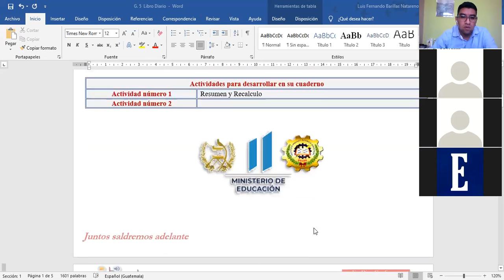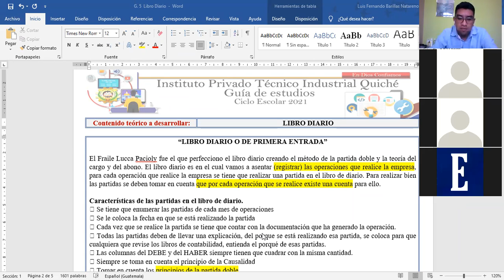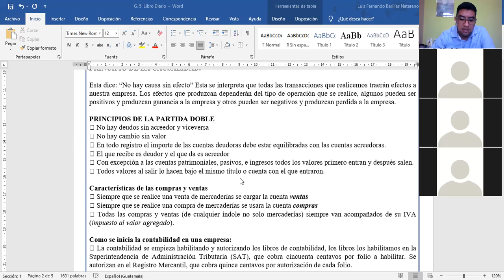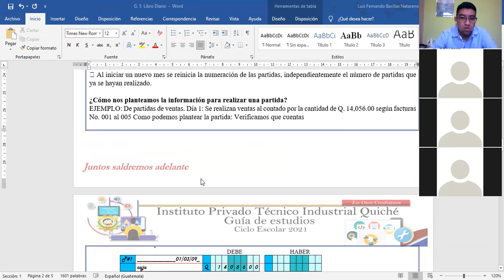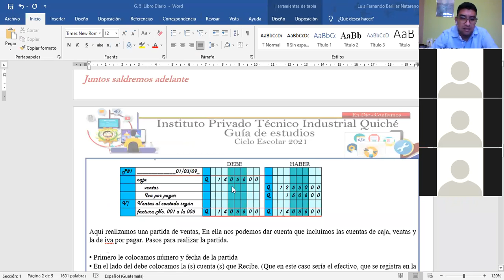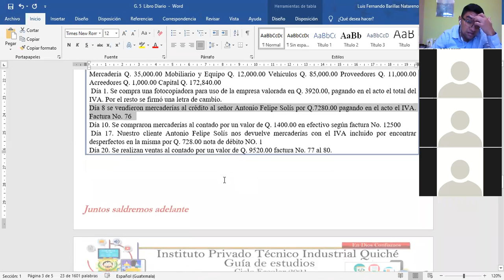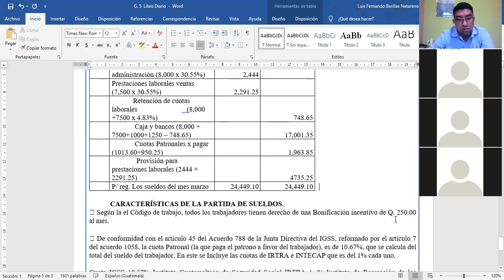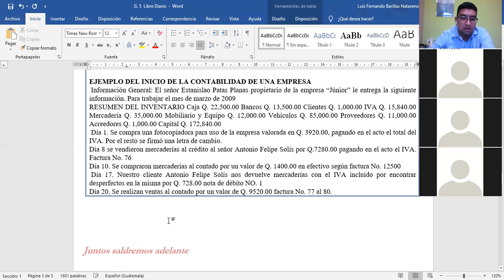Libro Diario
Practica Supervisada